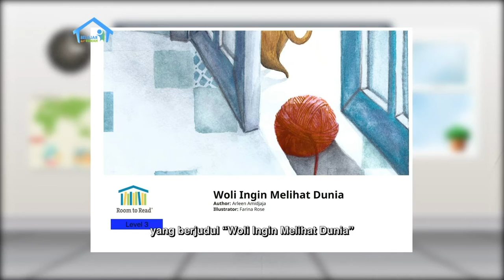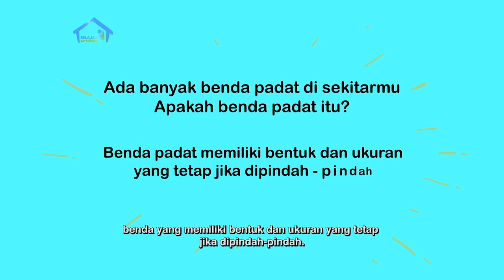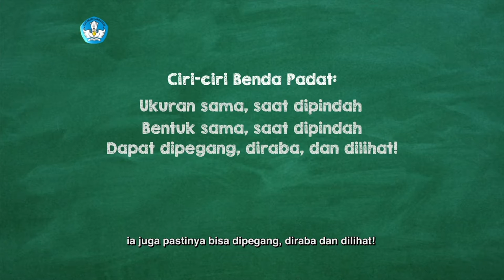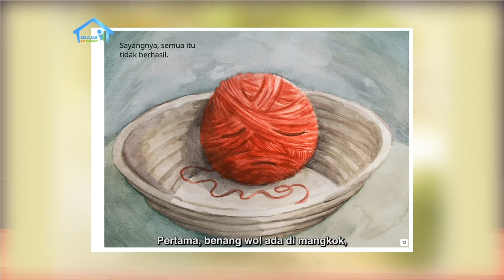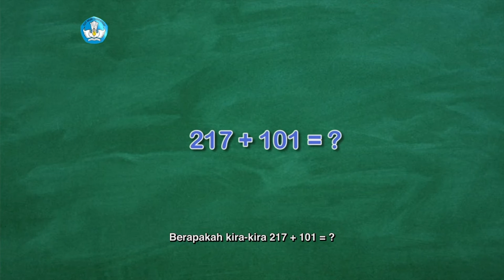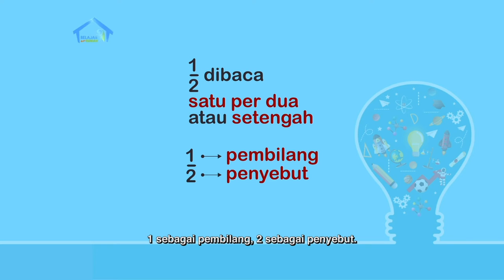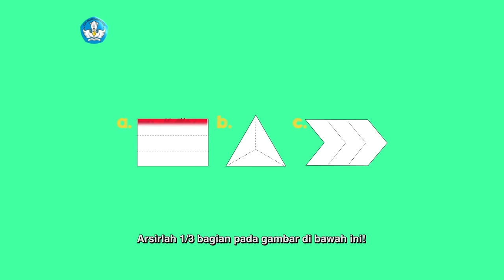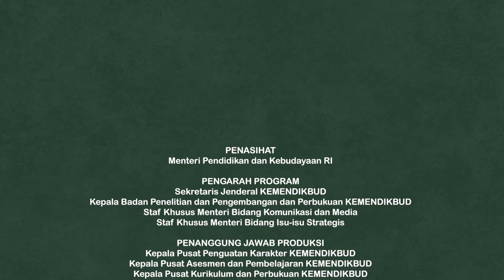BDR | SD Kelas II | Episode 21 - Apakah Itu Benda Padat?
Pada episode kali ini, di segmen Literasi kamu diajak untuk mengetahui benda padat yang ada di sekitar; memahami apa yang dimaksud dengan benda padat, mengenali karakteristik benda padat, serta mengidentifikasi benda padat. Di segmen kedua, Numerasi, kamu akan mengenali pecahan dan mengira hitungan tambahan, dengan media penyaji yang disesuaikan dengan jenis-jenis benda padat.

Kunjungi portal Rumah Belajar di
Web: belajar.kemdikbud.go.id